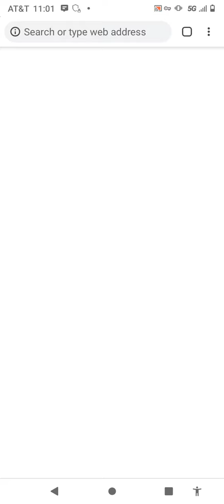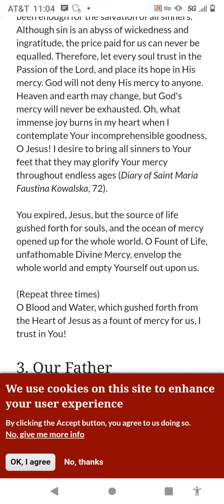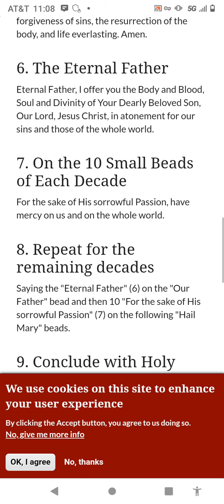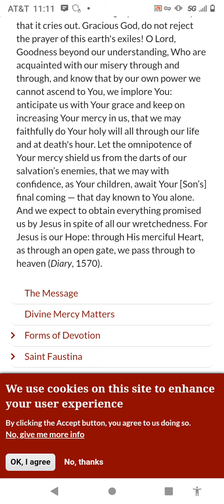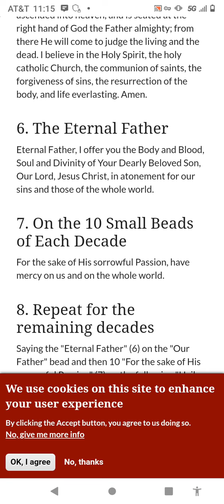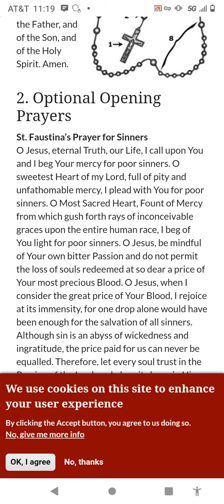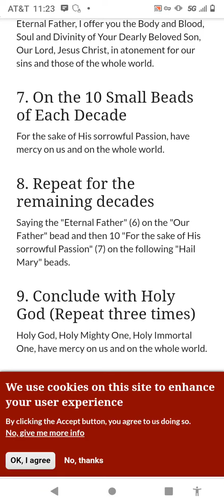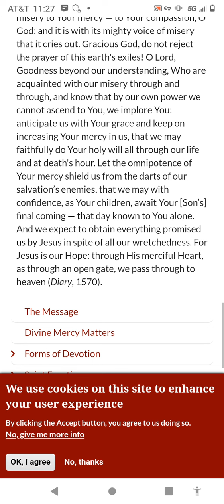Prayer 🙏✝️ 4 Miss Elgie. 3 Divine Mercy Chaplets.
thank You Jesus ✝️ thank You God ✝️ thank You Holy Spirit ✝️